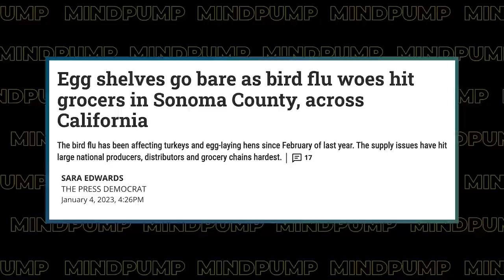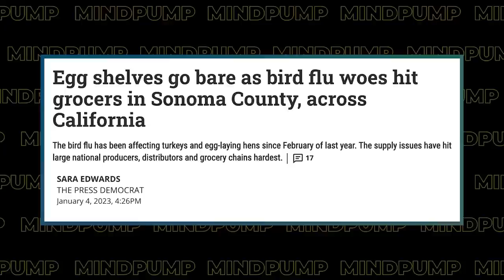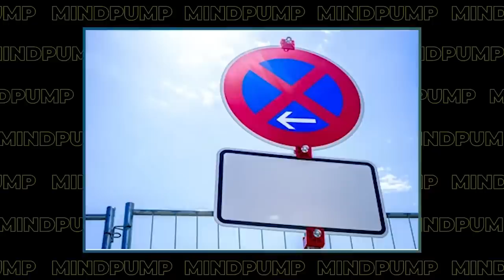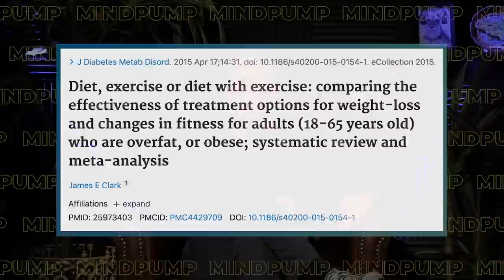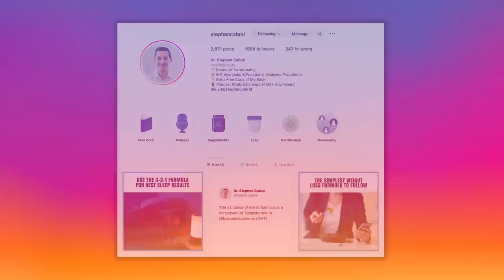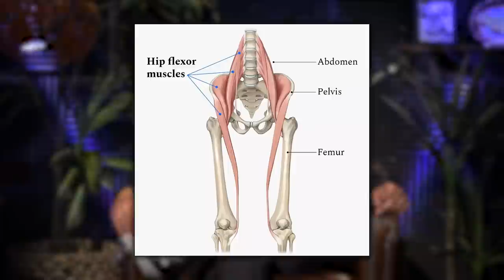These Behaviors Lead to SUCCESS In Fitness & Life | Mind Pump 1984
00:00 Intro
01:21 Mind Pump Fit Tip: If you want better chances at success, address the BEHAVIORS that lead to the results.
08:21 You can’t become a better parent without becoming a better person.
16:59 Teaching children to have a good relationship with food.
23:15 What’s going on with the recent egg shortage?
28:35 Sal’s cognitive protocol with MP Hormones.
31:05 Justin’s Icelandic massage.
33:20 Justin’s Scottish/Icelandic Adventure.
45:43 Another study that reiterates the Mind Pump message on resistance training.
51:41 Utilize those free Mind Pump resources!
53:22 Following up on a recent Listener Live caller.
54:25 Butcher Box is giving away the house!
58:03 Shout out to Dr. Cabral!

59:02 ListenerLive question #1 - Your thoughts on how I can mold MAPS Programs into training for a 125-mile hike over a 10-day time frame?
1:17:40 ListenerLive question #2 - Could my hip pain be caused by the depth of my barbell squats or is there something else that I should be doing mobility-wise?
1:28:04 ListenerLive question #3 - Could eating too much protein affect your body fat percentage?
1:38:27 ListenerLive question #4 - Any advice on remedies to combat extreme fatigue?

New Study Indicates That Watching TV With Your Child Can Benefit Their Cognitive Development

Egg shelves go bare as bird flu woes hit California grocers

Diet, exercise or diet with exercise: comparing the effectiveness of treatment options for weight-loss and changes in fitness for adults (18-65 years old) who are overfat, or obese; systematic review and meta-analysis

Born to Run: A Hidden Tribe, Superathletes, and the Greatest Race the World Has Never Seen

People Mentioned
Squat University (@squat_university) Instagram
Marlon Shamell (@shamell_fitness) Instagram